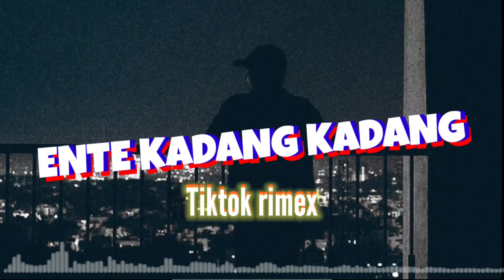Lagu tiktok viral Ente Kadang Kadang Tiktok Version.1